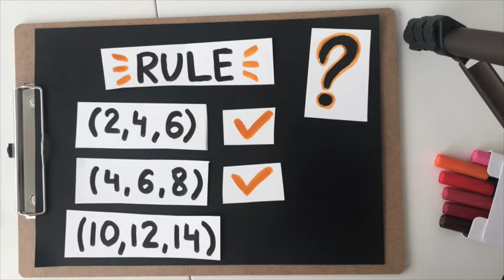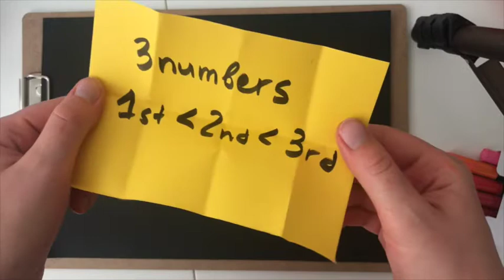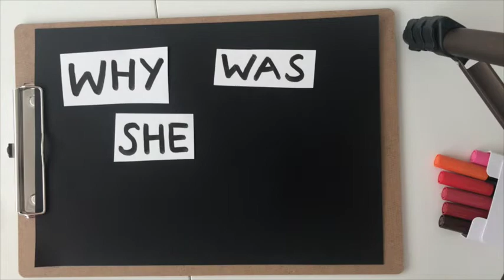CONFIRMATION BIAS: Why we only ask "yes" questions?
Famous 2-4-6 Peter Wason's experiment made life :)
Experiment on yourself, your friends and teachers!

Highly recommend everybody to check out the book "Harry Potter and Methods of Rationality".
It contains this experiment and many more fun math and rational psychology stuff. I just like it so much.